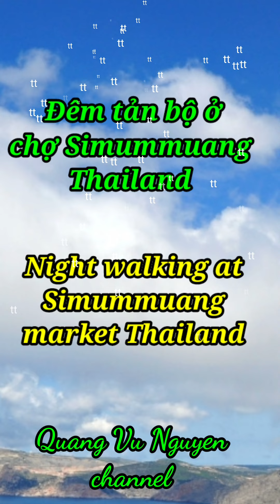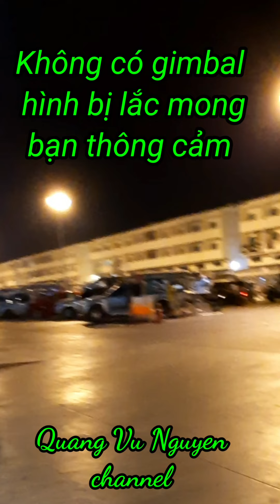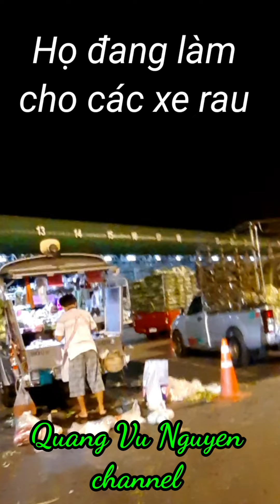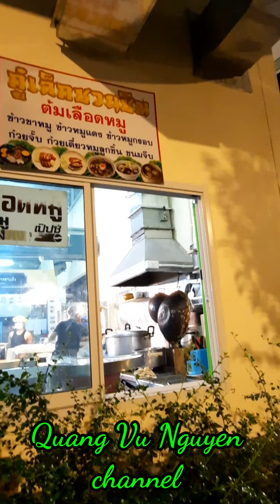quangvunguyen Tản bộ chợ đêm Thailand_Walking around Thai market after midnight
Đi tản bộ dạo đêm sau 0 giờ ở chợ Simummuang Thailand. Mời các bạn xem lao động Việt và Khmer làm xe rau đêm nha.
  Cám ơn các bạn đã theo dõi. Chúc các bạn may mắn. Hẹn gặp lại.

  Walking around the Simummuang head market in Thailand after midnight to watch Viet and Khmer labors working.

▪︎Nếu có thời gian rảnh, mời các bạn nhấn đường link bên dưới để đọc câu chuyện vượt biên của mình xảy ra năm 1990 trên chuyến tàu bị hải tặc cướp, hảm hiếp và đụng nát tàu. Mình đã trôi nổi trên biển đông suốt 24 giờ mới được cứu sống. Cám ơn các bạn nha.